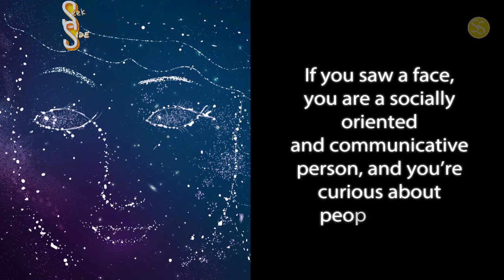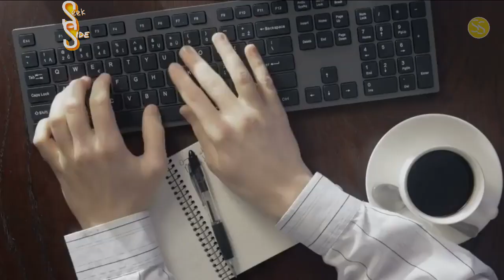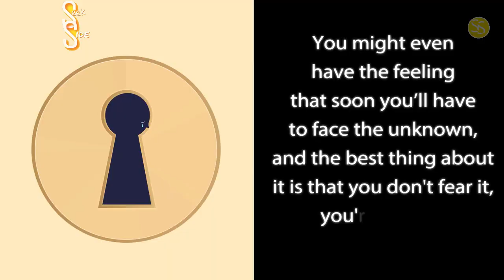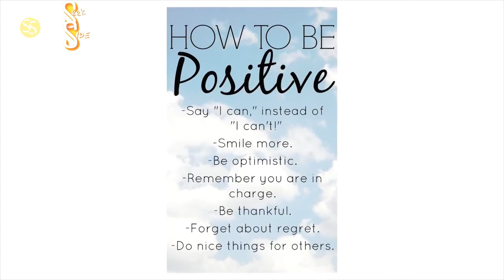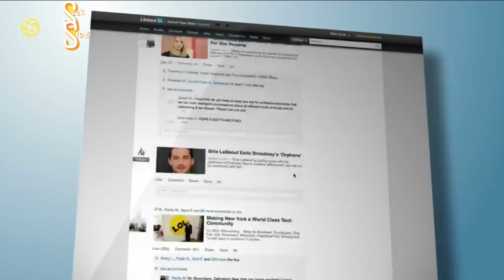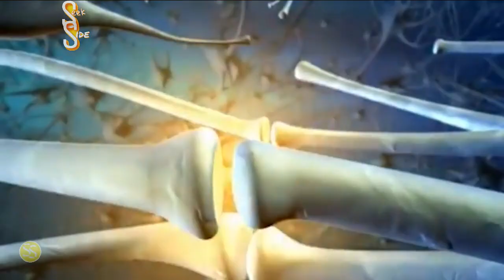यह चित्र आपकी दिमागी सोच के बारे में || genius in hindi || how to become genius like tony stark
This test is based on the symbolic meanings of specific things. Pay attention to the objects that you see first in the pictures. This quick test will help you evaluate the signals of your subconscious I hope you like the video

HOW TO BECOME GENIUS
how to become genius  ,  how to become genius in math
 how to become genius student , how to become genius like einstein , steps to become a genius , how to genius overnight ,
 how to become genius in physics  ,  how to become genius very fast ,  how to become genius in math  , dimag tej karne k 8 tarike ,
kese bane genious  , jiniyash kaise bne  , imagine in hindi  ,  to become genius in hindi  ,  hosiarkaisebane  ,  reasons of weak memory  ,  memori kamjor kaarad  ,